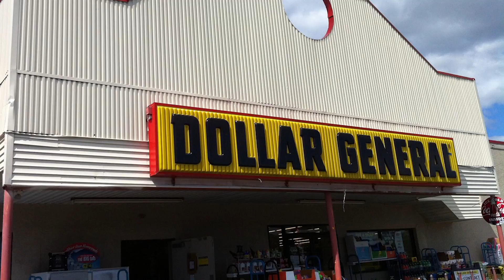See Window Contractors Montgomery County PA Window Contractors Montgomery County PA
Searching for Siding and Window Contractors in Montgomery County, PA? White Siding & Windows Co. offers expert home siding replacement and new window installations in Montgomery County and its surrounding areas. This elite contracting team of industry pros install some of the finest, toughest, long lasting vinyl and fiber cement siding that’s available on the market today!

White Siding & Windows Co. offers a huge selection of colors and styles that will enhance the beauty of your home while insulating and sealing out the elements from the environment. So, don’t wait any longer to protect and beautify your home with siding from a company you can trust!